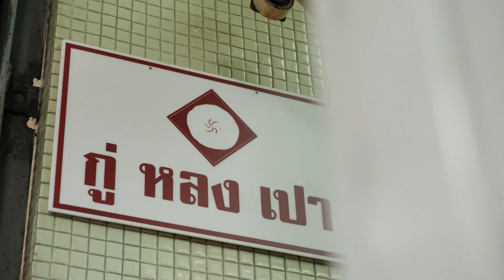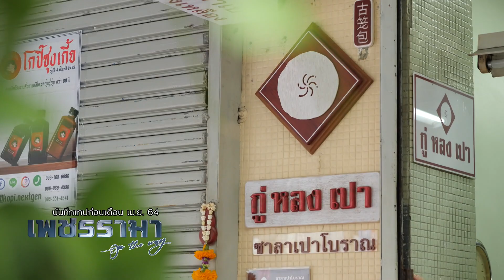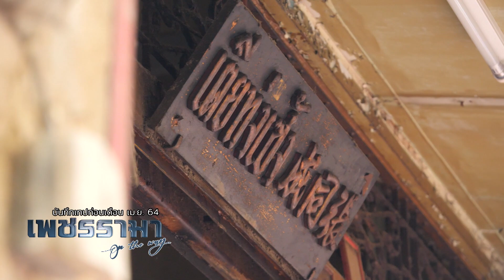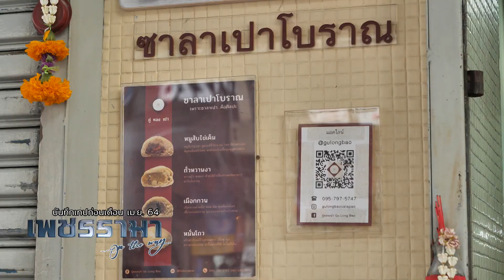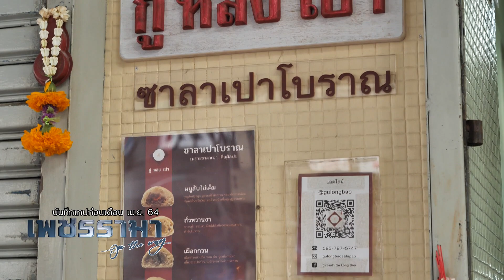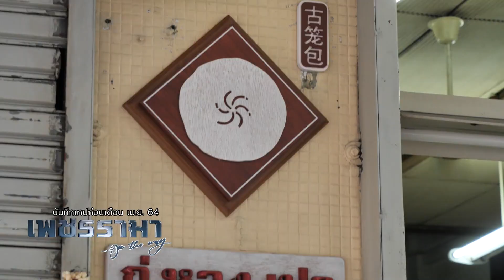เพชรรามา - กู่ หลง เปา ซาลาเปาโบราณกว่า 100 ปี - Onair 08 พฤษภาคม 2564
เพชรรามา : ออกอากาศทุกวันเสาร์เวลา 14.20 น. เป็นต้นไป ทางช่อง Amarin34

ณวัฒน์ อิสรไกรศีล – Mr.Nawat Itsaragrisil